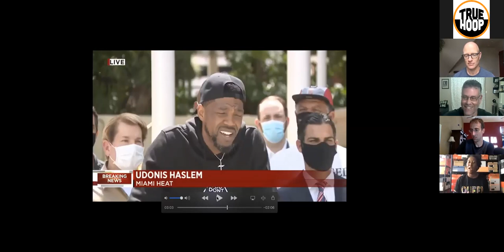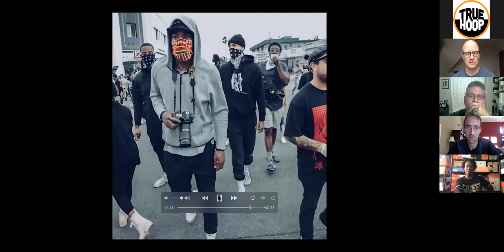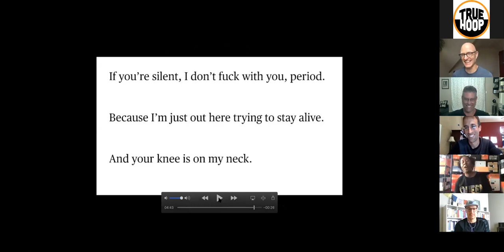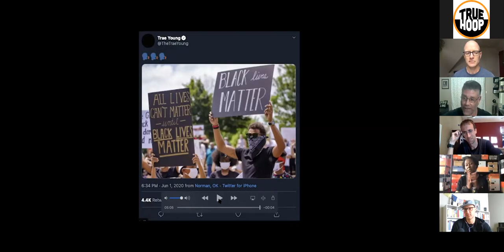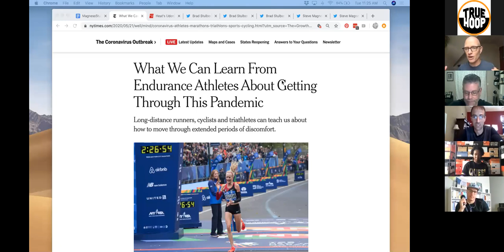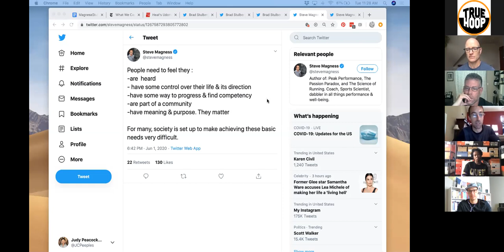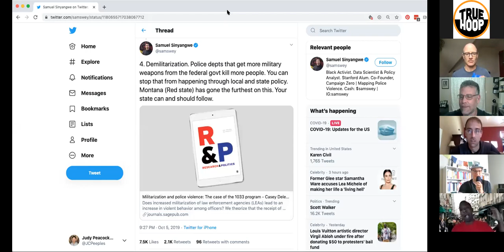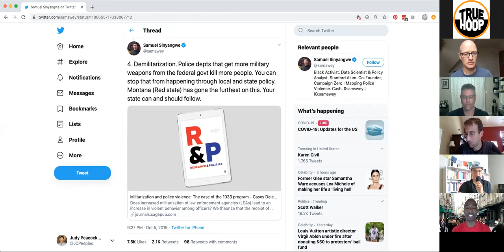BRING IT IN: Steve Magness and Brad Stulberg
Today on BRING IT IN TrueHoop’s Henry Abbott and David Thorpe spoke with Steve Magness and Brad Stulberg, co-authors of Peak Performance and The Passion Paradox.

First TrueHoop Special Correspondent Adena Jones kicked off BRING IT IN with an update on how NBA players are protesting racism and the killing of George Floyd.

Then Steve, Brad, David, and Henry talked about what endurance athletes can teach us about how to train the police to end police brutality.